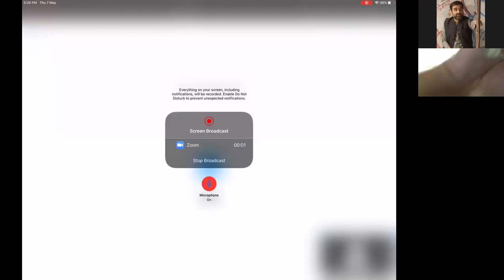MATHS PP1 LEC3 7.5.20